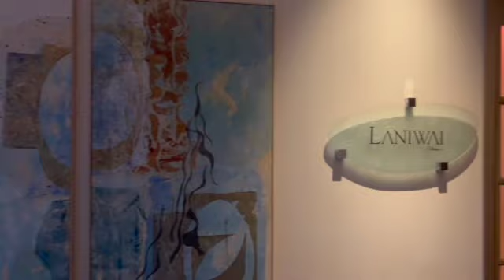WHY AULANI IS SO AMAZING!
HUGE THANK YOU TO KANOA, AN AULANI AMBASSADOR, FOR CHATTING WITH ME ABOUT HOW AMAZING AULANI IS! AND THIS IS ONLY SCRATCHING THE SURFACE!

HAVE A DISNEY DAY!
~CHRISTINA